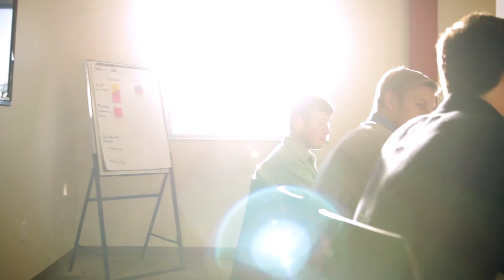It's All About the Students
In celebrating five years at Baylor, President and Chancellor Ken Starr shares his heart on advancing the mission of the university. It really is all about the students.